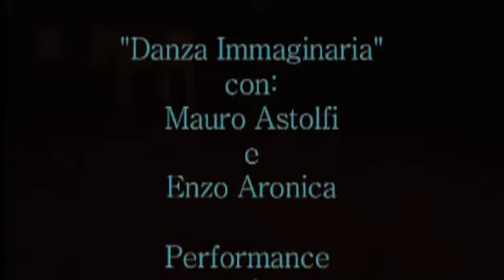Laboratorio Coreografico Catania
Stage multimediale "danza immaginaria" Catania dicembre 2007,con Mauro Astolfi e Enzo Aronica,performance di Mara Rubino e C.Conte.